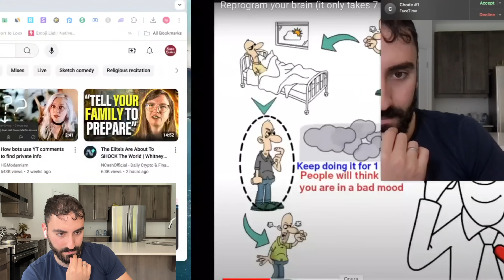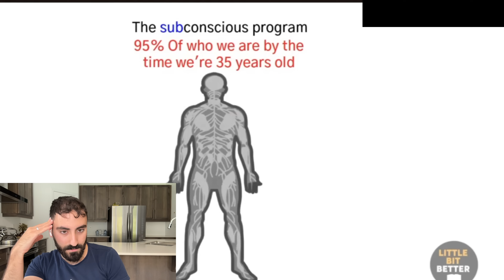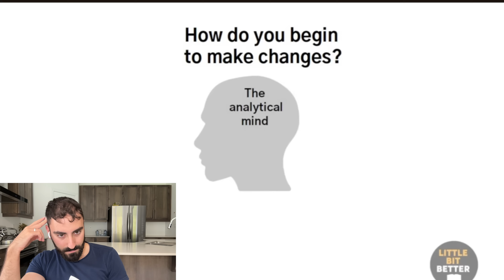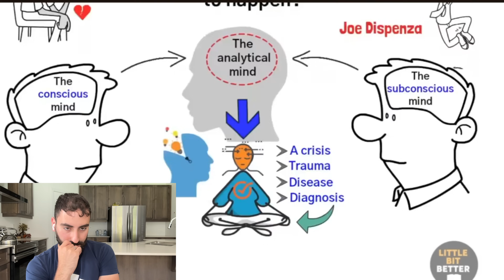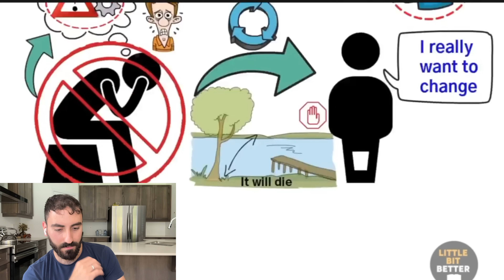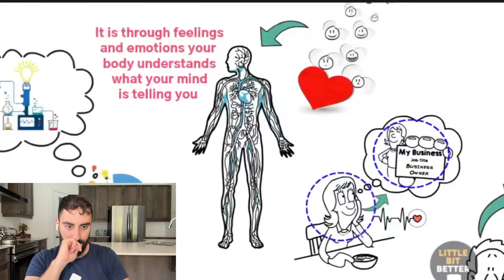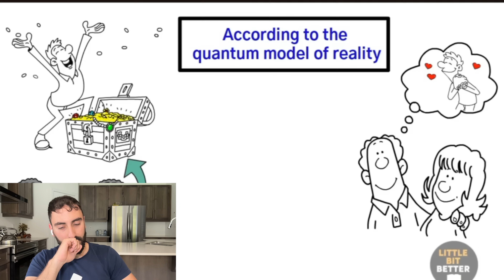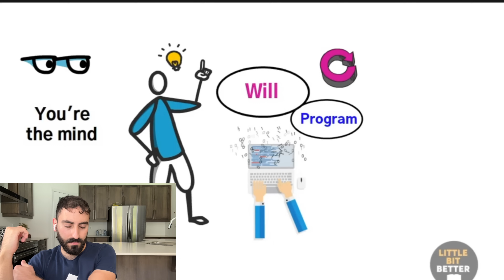How to Reprogram Your Mind for SUCCESS in 7 Days (watch this everyday)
i used to watch this EXACT video a lottt